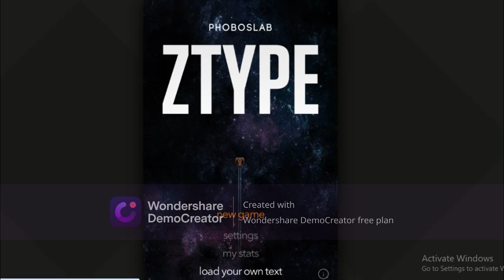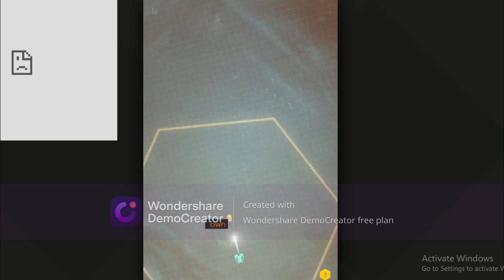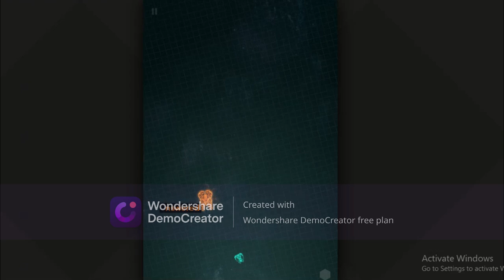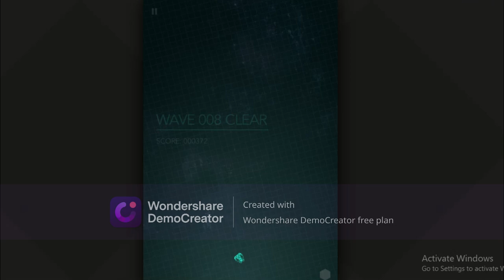typing fast with playing game/game link in description/